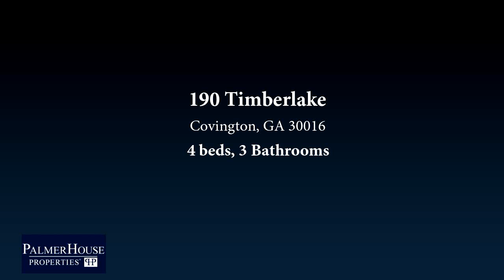Residential for sale - 190 Timberlake, Covington, GA 30016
Absolutely Gorgeous! Contemporary 2-Story Open floorplan and Spacious! You will  love this home &  Wont last Long! offers 4bdrms, 3 full baths, Main-level -huge foyer, Sep Living ,Sep Dining, Sunken Family Rm, Oversized Eat in kitchen, bdrm, full bath. Upper- Level 2nd Family Room/Loft, Master bdrms with sitting area, master bath dual vanity, garden tub,huge walk in closet 3 additional bedrms, 2 full baths, plus laundry Rm, 2 car garage, fenced yard. Move in 30 day! Move in 30 days.

Bedrooms: 4
Bathrooms: 3
Square Feet: 0
Price: $189,900